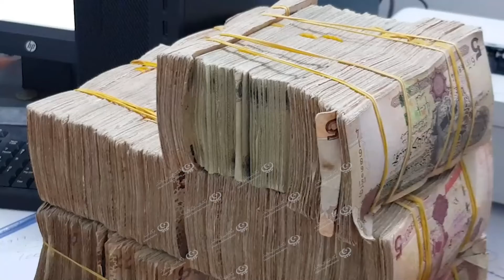الجمهورية فرع كاباو يوزع 2000 دينار بشكل يوميLCNA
وكالة الغيمة الليبية للأخبار - كاباو.
قام مصرف الجمهورية كاباو بتوزيع السيولة النقدية بواقع (2000) دينار على المواطنين في بلدية كاباو، حيث قامت إدارة المصرف بوضع نظام لأصحاب القطاعات الخاصة ورجال الأعمال ببلدية كاباو بتوديع السيولة النقدية للمصرف مما جعل استمرار المصرف بتوزيع السيولة على المواطنين في البلدية بشكل يومي وبانتظام على كل المواطنين، حيث استمر توفير السيولة النقدية لأكثر من (8) شهور متواصله دون انقطاع.